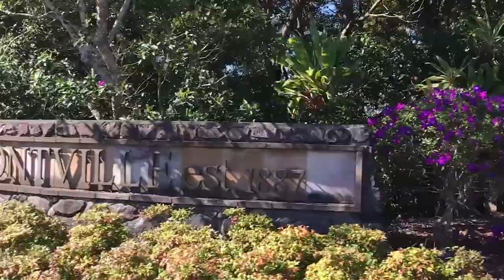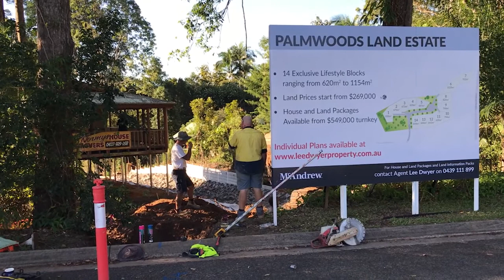'PALMWOODS LAND ESTATE' 75 CHEVALLUM RD PALMWOODS QLD 4555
McANDREW PROPERTY

Featuring Rick's Diner and Garage at Palmwoods.

Enquiries
Sascha Campbell 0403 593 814
Mark Tonelli 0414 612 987